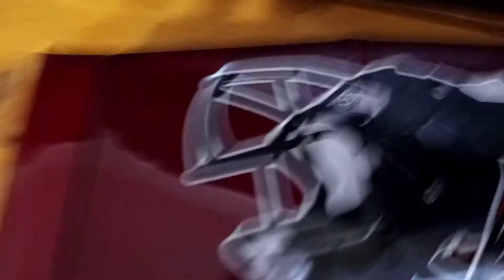PAINTED MY REDCAT 1964 LOWRIDER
Welcome back to our channel and to anyone new, we hope you subscribe and join the smith family. we are delighted to entertain you all.  we do mukbangs, challanges, storytimes, pranks, among other things. if you have any ideas that can make our channel better we are more than willing to accommodate you if you leave comments down below.